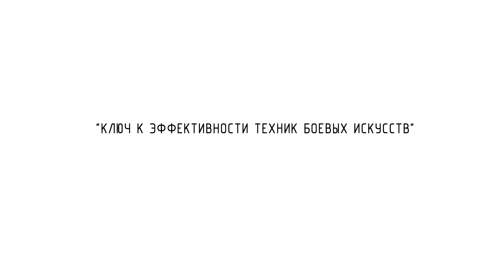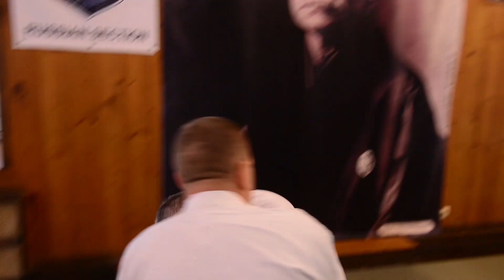NA BUDO 36 IGOR SADOVNIKOV 7 DAN IKS KASE HA 01 03 2020 MOSCOW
XXXVI СЕССИЯ БУДО АКАДЕМИИ В МОСКВЕ !!!

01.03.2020 (воскресенье) в клубе "Московский Кодокан" прошла 36 сессия Национальной БУДО Академии. Мастера различных школ и стилей в центральном клубе столицы рассмотрели очередную тему - "КЛЮЧ К ЭФФЕКТИВНОСТИ ТЕХНИК БОЕВЫХ ИСКУССТВ".

СОСТАВ ПРЕПОДАВАТЕЛЕЙ XXXVI СЕССИИ БУДО АКАДЕМИИ !!!
1.Cадовников И. - 7 дан Казэ Ха
2.Ашрафов А. - 7 дан Кекусин
3.Сафронов Т. - 3 дан Вадо Рю
4.Войшко Б. 8 дан Окуяма Ха
5.Грачев А. - 4 дан Джиу джитсу
6.Арутюнян В. - 6 дан Шотокан
7.Кульбанский Е. - 6 дан Фудокан
8.Коровин Н. - 6 дан Окинава Сериндзирю
9.Кокин М. - 8 дан Кекушинкай

"Благодарю преподавателей Национальной БУДО Академии и мастеров -слушателей традиционной сессии за участие и практику в раскрытии одной из самых интересных тем боевых искусств. Открытием для меня стали методики: практики внутренней энергии и техник звукового воздействия на противника от мастера Михаила Кокина ( 8 дан Кекушинкай), острый взгляд на технику ката - бункай от мастера Александра Грачёва ( 4 дан Джиу джитсу), эффективность техник слабой-силы от мастера Николая Коровина (6 дан Окинава Сериндзирю) и другие. В завершении сессии запомнил слова - напутствие от мастера Евгения Кульбанского ( 6 дан Фудокан), что целью занятий боевыми искусствами, каратэдо в частности, являлось и является нанесение серьёзного вреда здоровью противника, и непонимание данности ведёт к обратным следствиям и эффектам.
Ожидаем всех профессионалов и любителей боевых искусств 17 мая 2020 года в Московском Кодокане ( Москва, Чистопрудный бульвар строение 14-1) на очередной сессии Национальной БУДО Академии. Тема сессии вскоре будет опубликована."- заявил средствам СМИ президент и главный инструктор ОСОО" Российского союза каратэ-до Шотокан Казэ Ха" Игорь Садовников 7 дан IKS KASE HA WF ( Россия).

Информация по телефонам: 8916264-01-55, 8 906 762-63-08

Наши партнеры :
КЕ МОСКОВСКИЙ КОДОКАН
Компания РЕЙ СПОРТ
Eвроазиатский союз IKS KASE HA WF